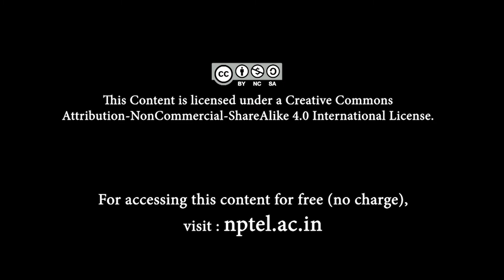Quiz on functions